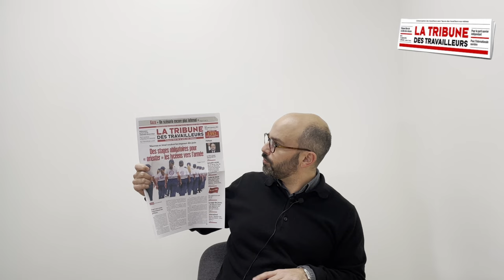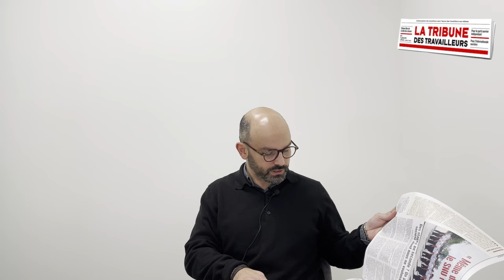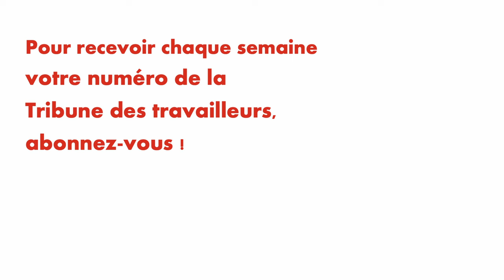Des stages obligatoires pour "orienter" les lycéens vers l'armée - Les 5 minutes de la TT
Pour retrouver la liste des 1012 premiers signataires de 36 pays de l'appel de soutien à une solution démocratique en Palestine